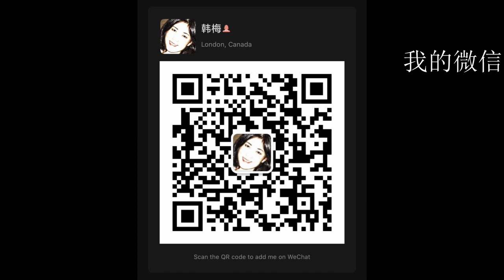20200625 1【首次露面】【康明凯妻子接受多家媒体采访，要求加拿大政府干预孟晚舟引渡】【寒梅视角】